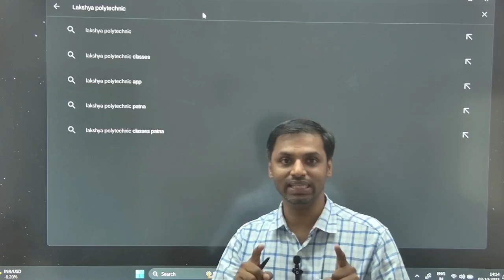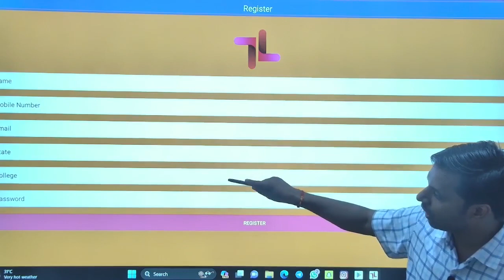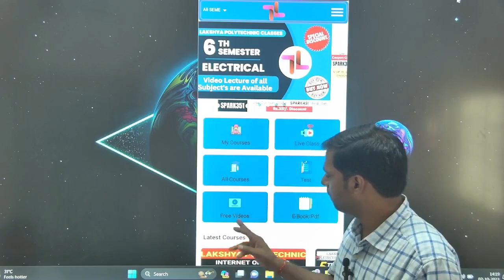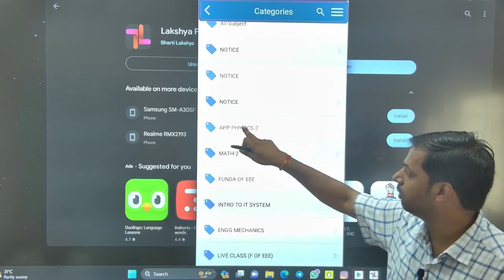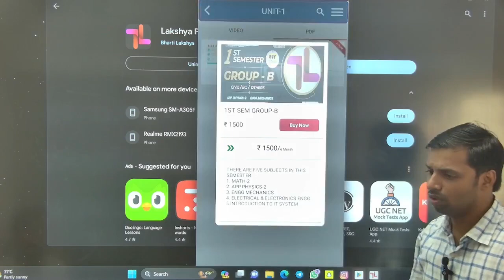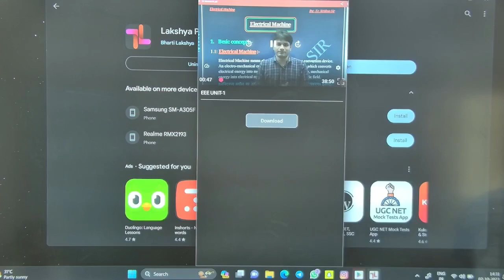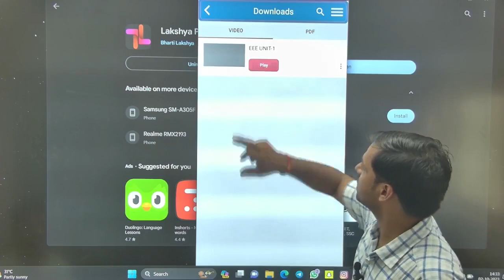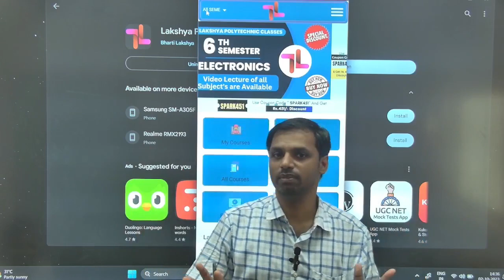Lakshya Polytechnic App कैसे use करे ? Complete Step by Step Guide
⭐ FOR DETAILED DIPLOMA COURSES VISIT OUR APP